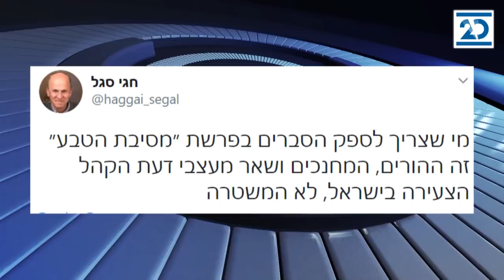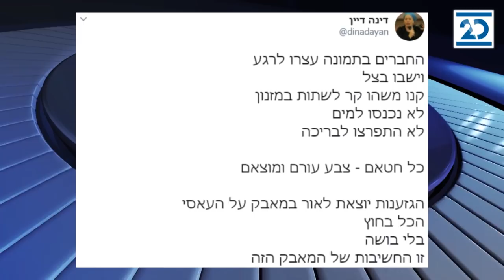הפטריוטים | 6.9.2020 | התכנית המלאה